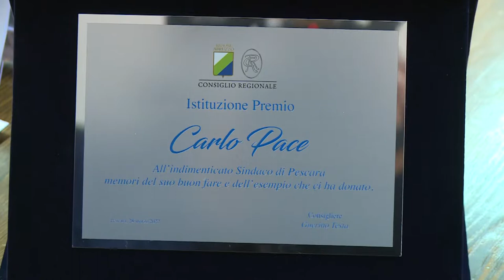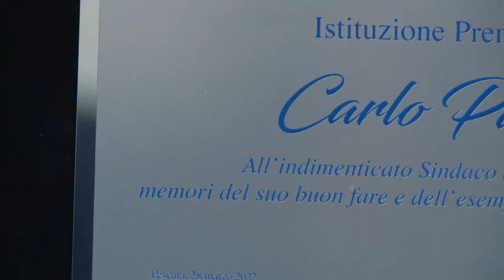Pescara. Nasce il Premio "Carlo Pace"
L'ex sindaco di Pescara Carlo Pace, scomparso il 28 marzo del 2017 avrà un premio intitolato. L’iniziativa è stata presentata in Regione